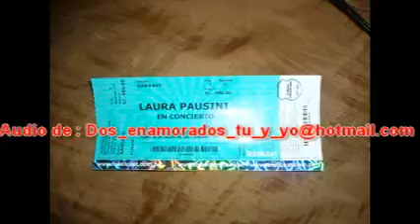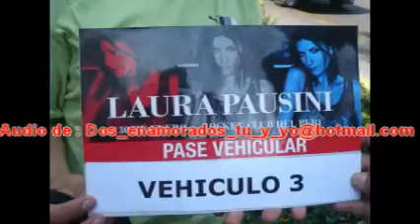Laura Pausini Soundcheck Lima - Peru 30/01/2012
disculpen la baja calidad del audio pero como estaba prohibido grabar en video no dijeron nada en que se haga en audio jejeje uds saben que un fan hace lo que sea sin incomodar obviamente al artista ;)